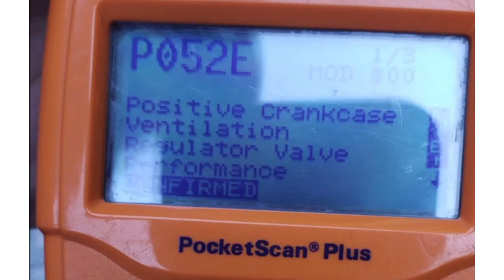2015 C300 2.0l Mercedes , crankcase ventilation line /oil separator .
This is the part u need to replace to fix p052e on a Mercedes 2.0l , 4 cylinder, 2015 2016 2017 c300 . Crankcase ventilation line / oil separator .
Just an idea of the work waiting for u , and how the part look like , in old cars we use to call it pcv . I think!!